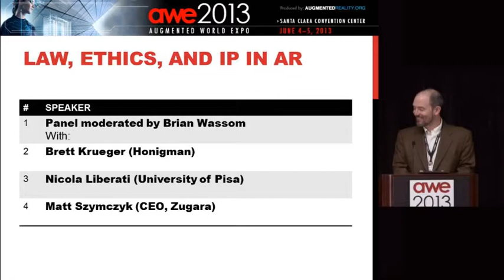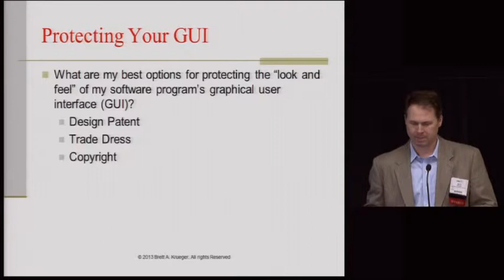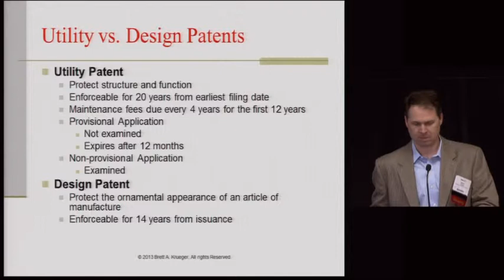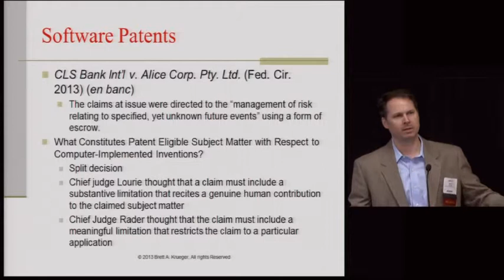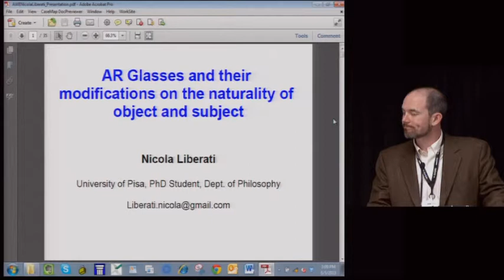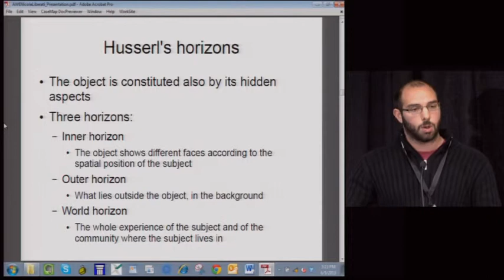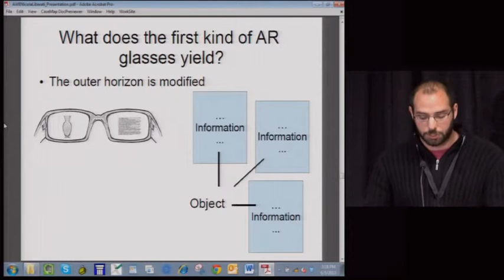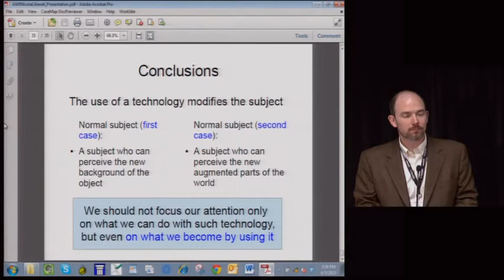Law, Ethics, and IP in Augmented Reality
Panel moderated by Brian Wassom with: Brett Krueger (Honigman), Nicola Liberati (University of Pisa), Matt Szymczyk (CEO, Zugara)